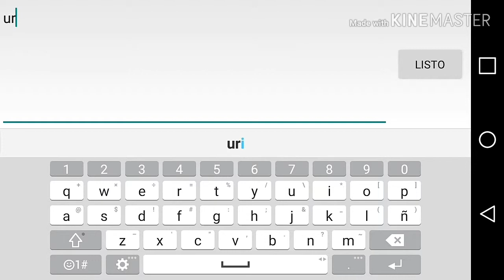Survivalcraft 2 gameplay español/ el primer gameplay de uriel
Hola!
Uriel escribira la descripcion

Ifufiekgjjgkfkdkdokgjfwlmfkdosljfuriekrjg
Ofiskkrkfkfidkdkfkfiwokekrifiwoelkfir
Peoelodkdidowkjeifurkeoeutuwoi4jg8wirjgjrjrj
029ru83839 92ugjeiwiq9oeie9o1if9wp1owidid
E992iwirugieo91owoe
Jyd